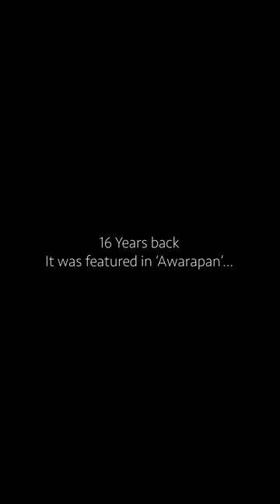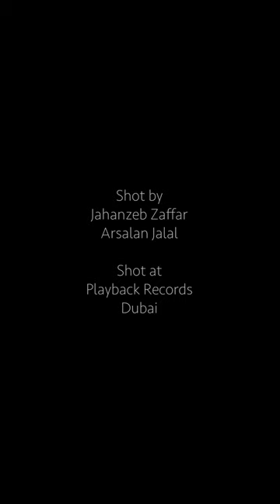Tou Phir Aoo 2.0 | Awarapun | Unplugged | Mustafa Zahid